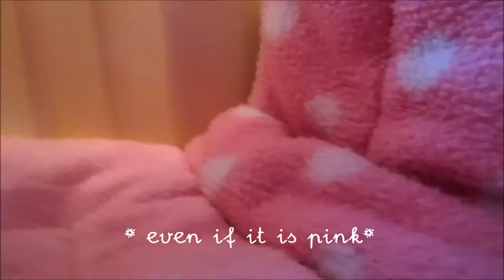Guineapig cage tour starring Cookie & Gigi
Hello !  Who knew a guinea pig could be so good with a camera? Seems Gigi borrowed my camera to film his own little youtube cage tour just for you guys! Enjoy!

Check out our blog for lots of fun guinea pig articles, advice, DIY projects and much more!